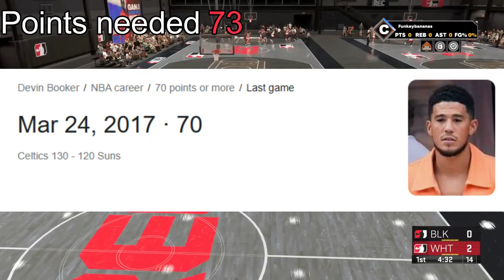Receeating Devin Booker and Marquese Chriss INSANE 73 point performance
This due combined for 73 points in one night! So Igotcanthuh and I went to the rec and had 2 games to score as many, or more points than these two had on their shooting splits or better.